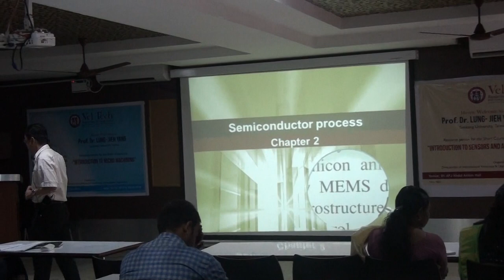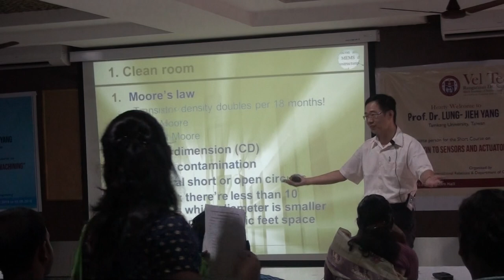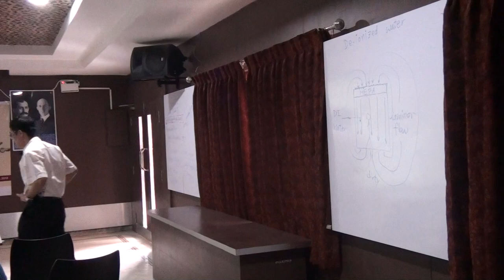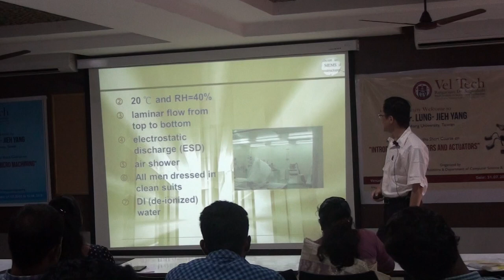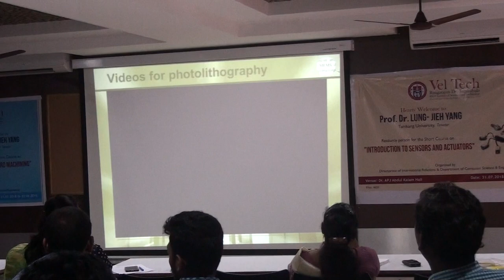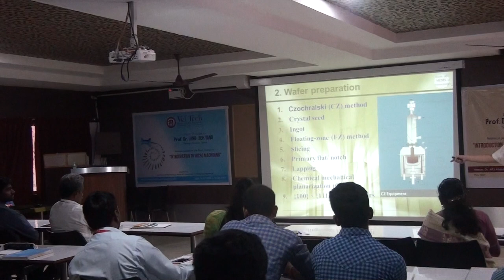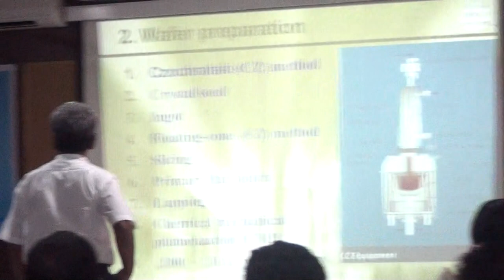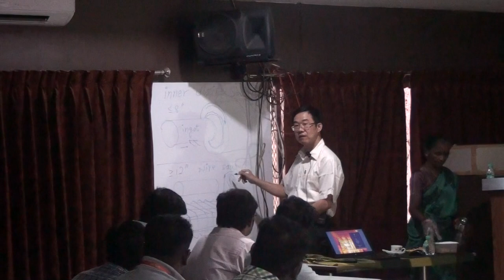TKU_MEMS_179 clean room & wafer prepare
Silicon wafer preparation and specification